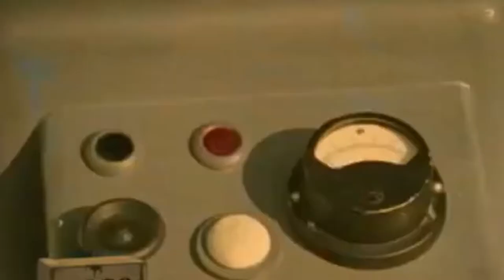Человек и Механизм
Сатирический журнал Фитиль №106 "Человек и механизм" 1970 год.
Немного о пользе навигаторов.